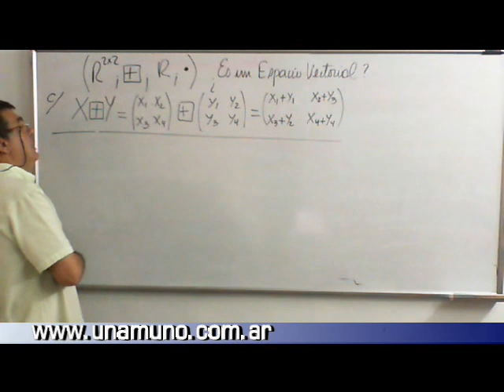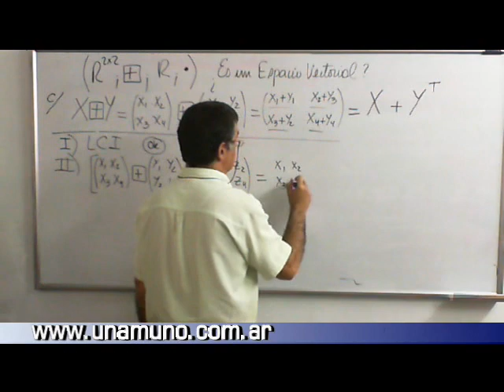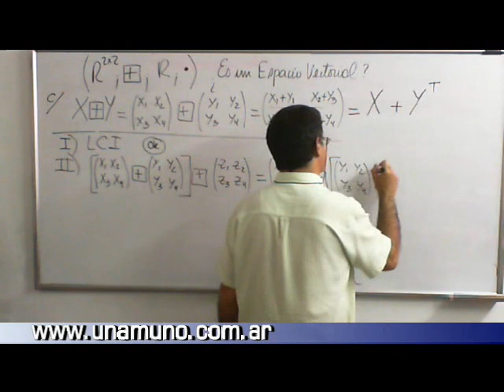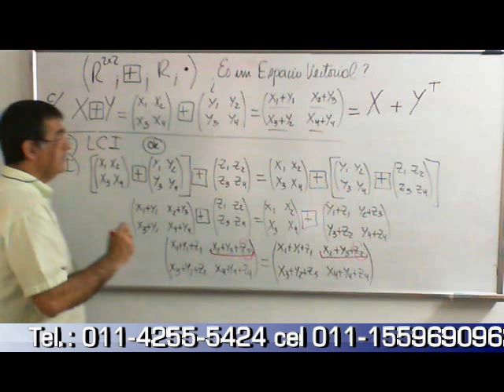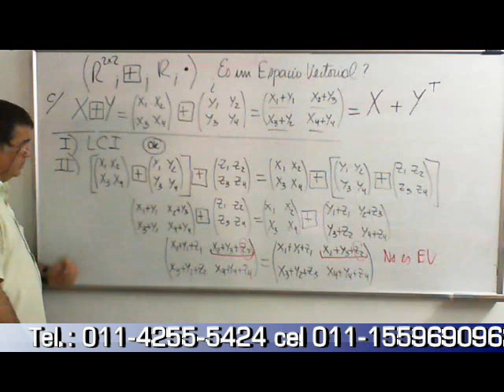0003SonEspaciosVectoriales02.wmv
Ejemplos de Espacios Vectoriales que no son tales...